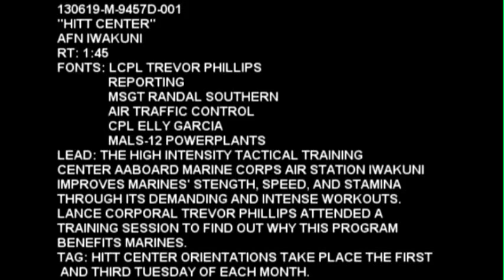MilitaryPTFitness.com - Marines Use the HITT Center to Improve Their Fitness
-- The High Intensity Tactical Training Center aboard Marine Corps Air Station improves Marines' strength, speed, and stamina through its demanding and intense work out. Lance Corporal Trevor Phillips attended a training session to find out why this program works for Marines. Soundbite includes MSgt Randal Southern - Air Traffic Control and Cpl Elly Garcia - MALS-12,Powerplants. Produced by LCpl Trevor Phillips, MCAS Iwakuni, Japan.